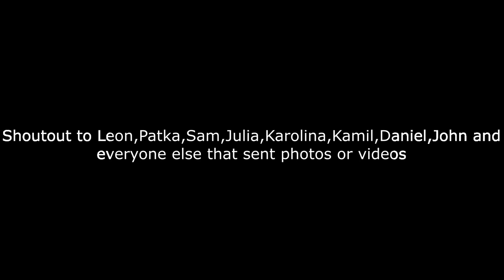STUDNIOWKA CHICAGO 2019 VLOG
We finally all went to Studniowka. It was so fun and crazy that I decided to make a vlog out of it.